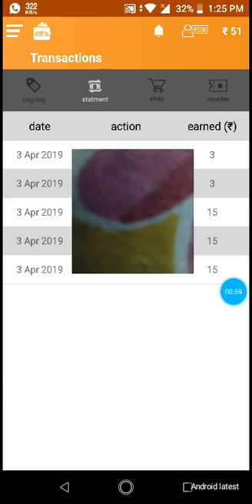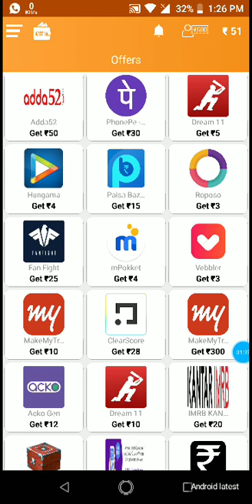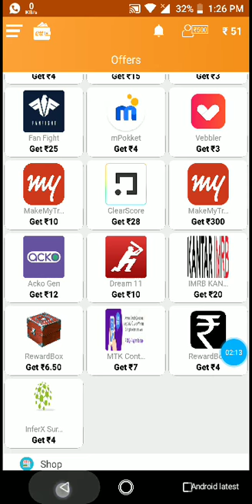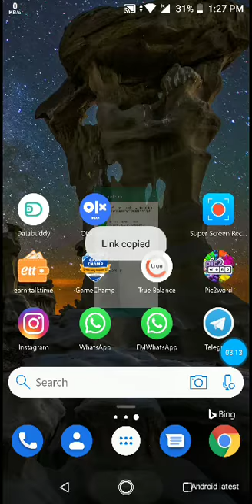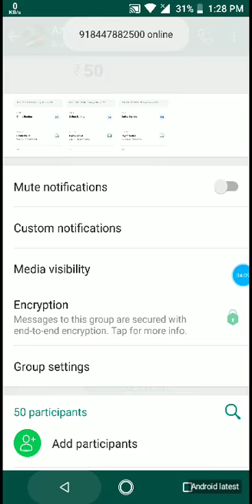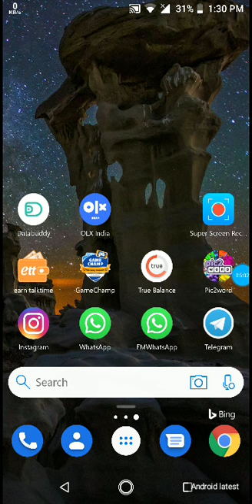How to hack Earn talktime hack//how to do unlimited refer in earn talk time app/payment proof of ETT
1 ) download app & make account with new number
2) download an 1 or 2 rs app form earn talk time app  / now make what's app group.

🐠👉Tages.

How to earn from earn talk time app,live payment peoof of earn talk time app,ETT app mod apk in Hindi,Ho to hack Earn talktime hack,how to do unlimited refer in earn talk time app,payment proof of ETTHow to earn from earn talk time app,live payment peoof of earn talk time app,ETT app mod apk in Hindi,Ho to hack Earn talktime hack,how to do unlimited refer in earn talk time app,payment proof of ETTWhen does your downloading, installing and using a mobile app has paid you or when do you always get direct cash benefits each time you shop. provides you an opportunity to earn recharge on daily basis when you install a mobile app or shop thru our website/mobile application. Join us to get daily personalized offers on basis of your profile, location and preferences. The rewards you get against each offer you opt, will be in terms of cash that you can utilize to recharge your mobile in case of prepaid or pay your bills in case of postpaid.